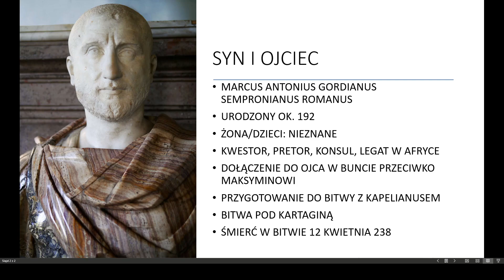GORDIAN II - Z AFRYKI ZAWSZE COŚ NOWEGO | Kronika Imperium Rzymskiego: Rozdział XXXI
Trzeci z kolei cesarz roku sześciu cesarzy. Zginął w bitwie, która skazana była na niepowodzenie. Niewiele więcej można o nim powiedzieć.

00:00 Wstęp
00:55 Syn i ojciec